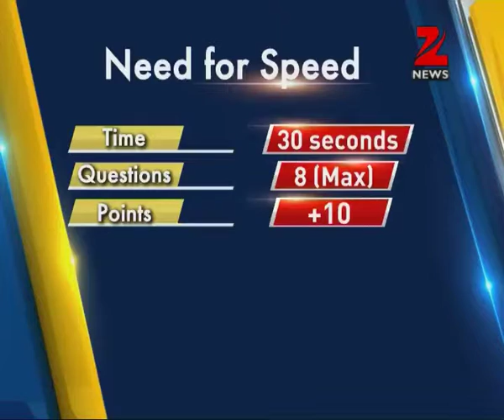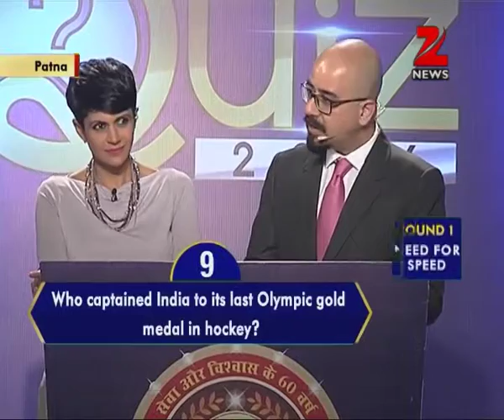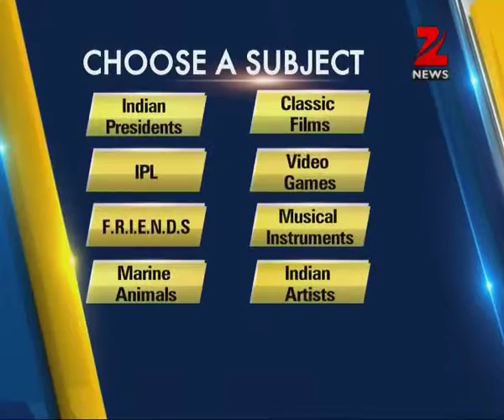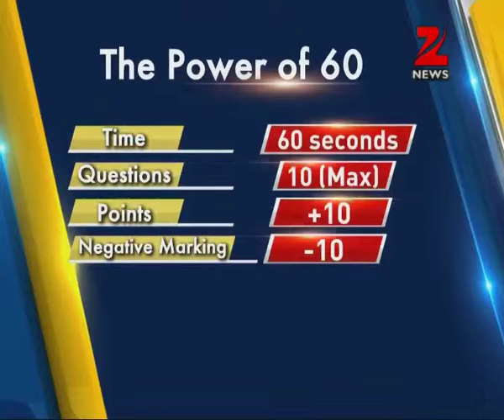LIC Diamaon Jubilee Quiz 2016 from Patna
LIC Diamaon Jubilee Quiz 2016 from Patna. Watch this special segment and get to know more here..